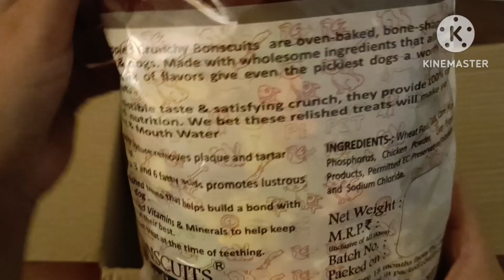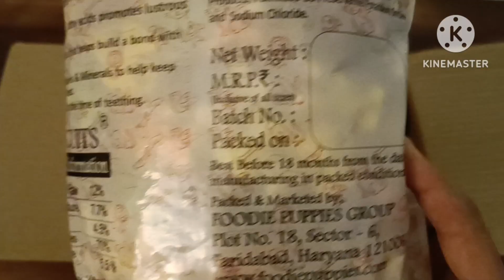**Oven Baked Biscuits- Foodie Puppies- Amazon Buy***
Treat your pets healthy diet ,treat and snacks- Try over baked biscuit by Foodie Puppies.